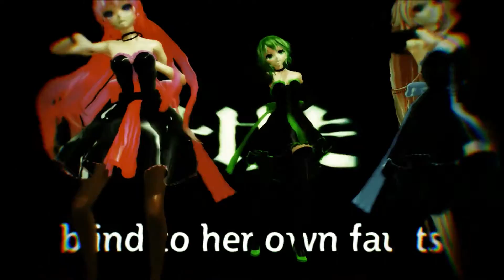MMD Cellphone paranoia girl Fixed cam ver.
Effects:
analog tv
color shift
cheap lens
motion blur
g shader